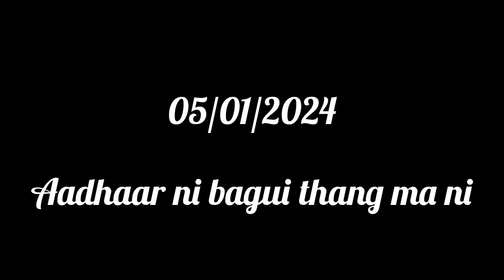Aadhaar ni bagui thang ma ni | kwkwi bwsa so cute. Chumui Dvrma